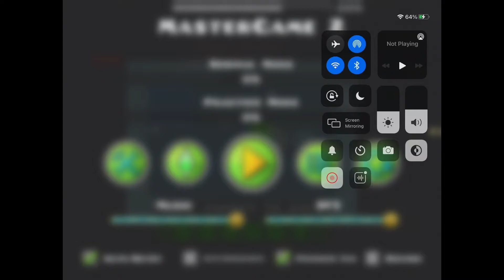Speedrunners be like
I speedrun mastergame now. (Literally dies forever)